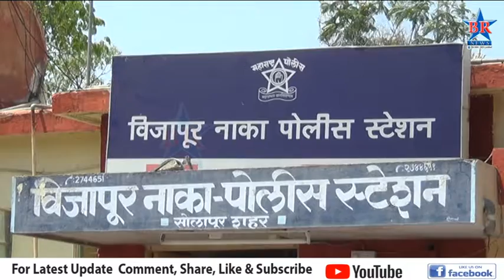अज्ञात कारणांवरून विवाहित युवतीची आत्महत्या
BR News ह्या वाहिनीची स्थापना आपणा सर्वांपर्यंत योग्य बातम्या पोहचवण्यासाठी झालेली आहे . आमचे पत्रकार नेमके

सत्य  तुमच्यापर्यंत पोहचवण्यासाठी सदैव तत्पर असतात .

Our channel , BR news is committed to convey truthful and right facts with our enthusiatic journalists , anchors and analysts .